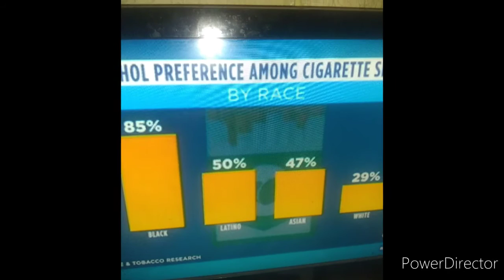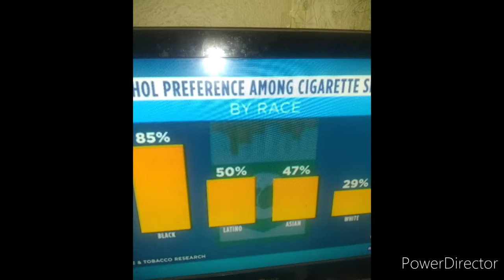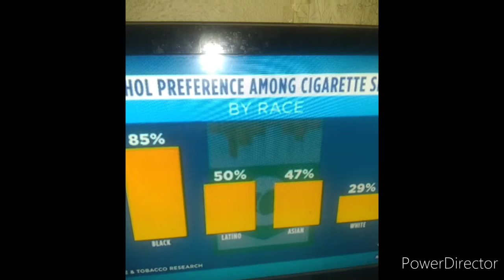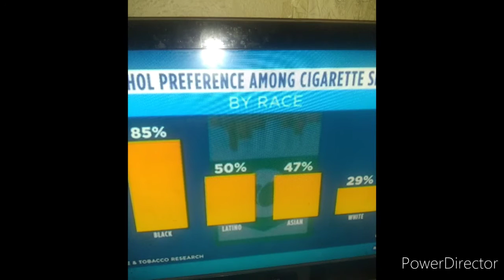The new tobacco War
The new tobacco War brought to you by your president.. this video went from news coverage to a history lesson LOL it blew my mind to.. but y'all put the connections together.. let me know what connections y'all see.. and let me know any information that I missed.. because it sound like history is about to repeat itself.